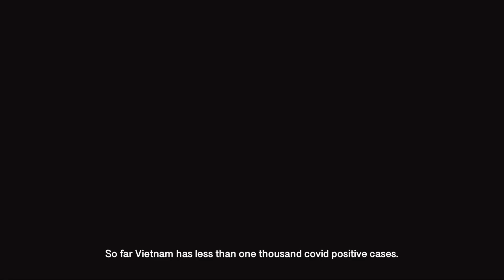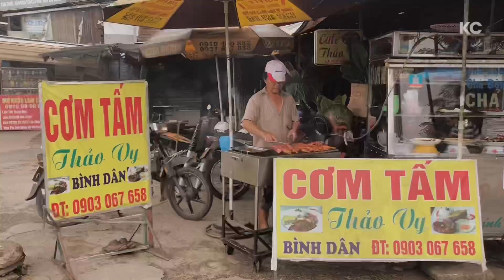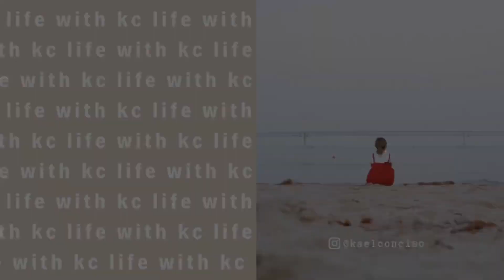Vietnam After The Lockdown: The New Normal In Saigon During Covid-19 | Silent Vlog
This video is another collaboration with my sister who is living in Saigon. If you want to see what Saigon looks like after the lockdown(locally), please watch until the end.

   ↳ Footage by: Precious Conciso @preciousescapade
   ↳ Editor: VLLO